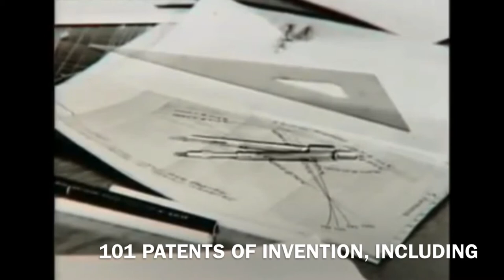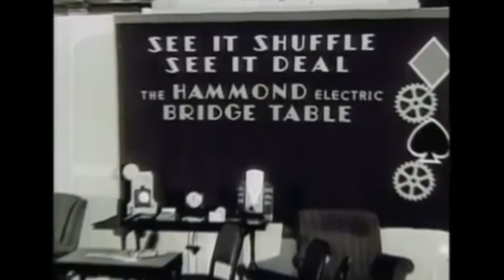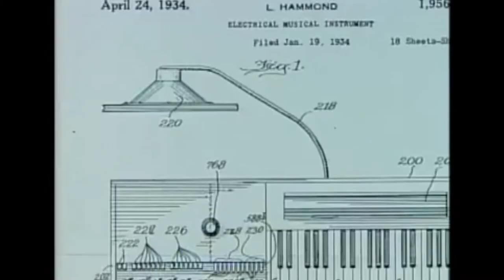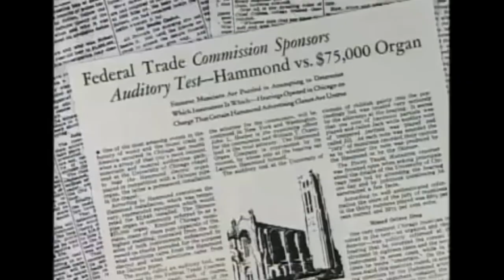Historia do órgão Hammond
Vídeo institucional sobre a história do órgão Hammond.
Se procura um órgão Hammond pode ver mais no instagram @daniel_latorre